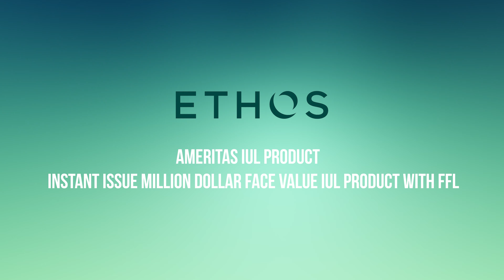Ethos and Family First Life: Revolutionizing the Insurance Industry with Innovative IUL Products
Join Peter, the CEO of Ethos, as he delves into the transformative power of Indexed Universal Life (IUL) products and the groundbreaking technology Ethos offers. In collaboration with Family First Life, Ethos is set to launch an instant issue million-dollar face value IUL product in 2023. Discover how Ethos is shaping the future of insurance, empowering agents, and introducing innovations that promise to redefine the industry.